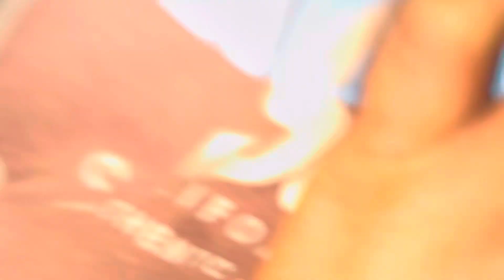4 Nights Camping in Cayman Islands 🏕️